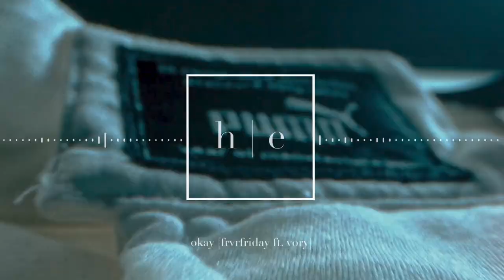FRVRFRIDAY - OKAY Ft. Vory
[social] @hyyerreducation

h | e
tune into the infinite